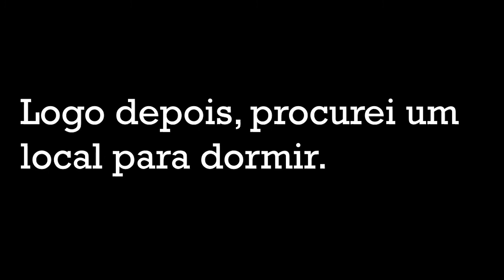24:Matando Hordas!! Chegando no DP dos Bombeiros - Jornada de Rick Grimes🤠Project Zomboid - Build 41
🔶Project Zomboid é um jogo de ação, estratégia, aventura e, sobretudo, de sobrevivência, no qual tomamos o papel do único sobrevivente a um apocalipse zombie... Isto significa que terá de dormir, comer, evitar o pânico, roubar, lutar contra zombies, ajudar outros sobreviventes, etc.

📝Qualquer sugestão, escreva nos comentários.

💻Especificações do Carpeado
►Sistema: Windows10 64bits
►Processador: Core i3-6006U 2,0GHz
►RAM: 8 GB
►P. de vídeo: Intel(R) HD Graphics 520
►Capacidade: HD 1Tera